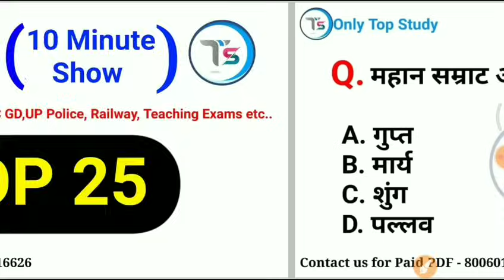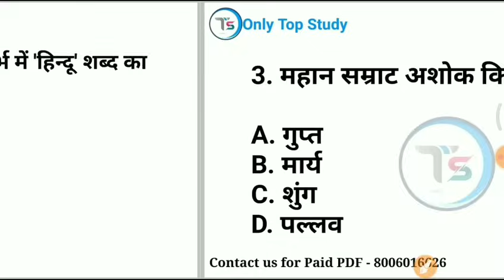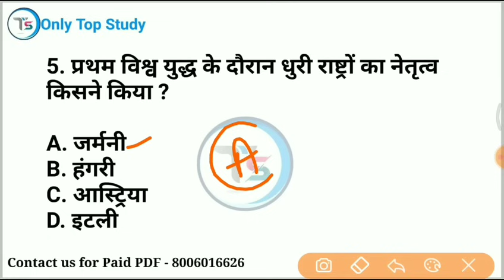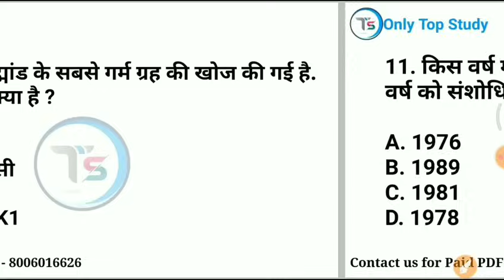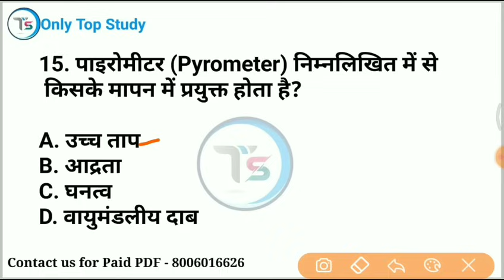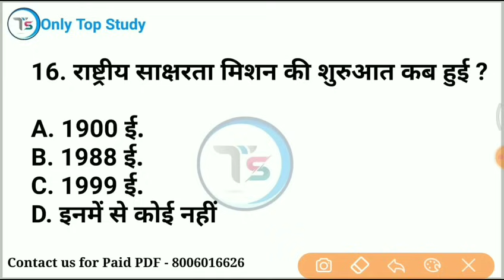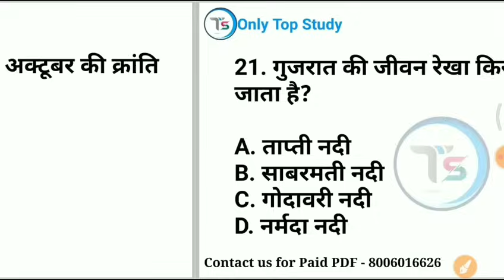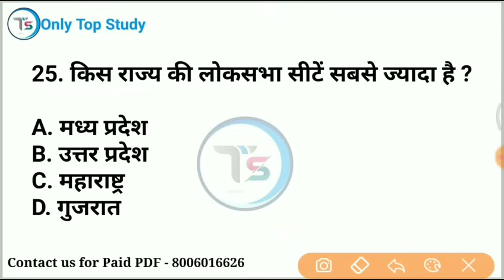TYK Part -1 || Daily 10 Minute Show || GK,GS Questions & Answers For All Exams| GK Quiz in Hindi